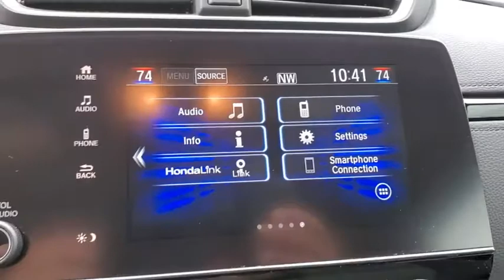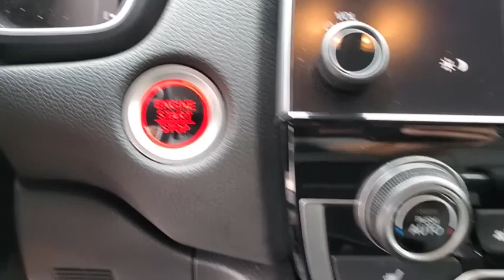2018 Honda CR-V Tampa, Clearwater, St. Petersburg, Pinellas Park, Largo, FL JE053550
Used 2018 Honda CR-V available in Tampa, Florida at Crown Mercedes of St. Petersburg. Servicing the Clearwater, St. Petersburg, Pinellas Park, Largo, FL area.

8302 US Hwy 19 N

CARFAX One-Owner. Clean CARFAX. Certified. CROWN CONFIDENCE GUARANTEE! EXCELLENT MERECES TRADE-IN. ONE OWNER CLEAN CARFAX WITH ALL THE BENEFITS A CRV-EX BRINGS TO YOUR DRIVEWAY. COME DRIVE THIS GREAT SUV!.Priced below KBB Fair Purchase Price!Certification Program Details: **CROWN CONFIDENCE PLAN USED CAR GUARANTEEBasque Red Pearl II 2018 Honda CR-V EXAwards:* Motor Trend Automobiles of the year * 2018 KBB.com 10 Most Awarded Brands * 2018 KBB.com Brand Image AwardsKelley Blue Book Brand Image Awards are based on the Brand Watch(tm) study from Kelley Blue Book Market Intelligence. Award calculated among non-luxury shoppers. Kelley Blue Book is a registered trademark of Kelley Blue Book Co. Inc.Crown Eurocars has been awarded the Dealer of the Year for 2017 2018 and 2019 from Dealer Rater for our high standards of Customer Service. We achieved a 4.9 rating with over 1800 consumer reviews. Crown Eurocars researches the market on a daily basis to provide the best price upfront. All prices plus sales tax tag and titling and dealer service fee of $899.95 which represents cost and profits to the selling dealer for items such as cleaning inspecting adjusting new vehicles and preparing documents related to the sale.